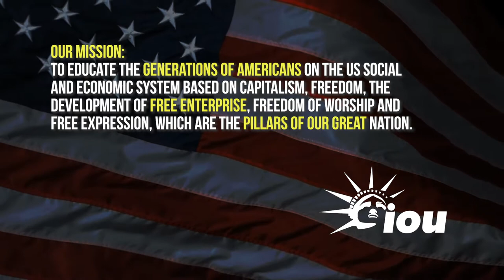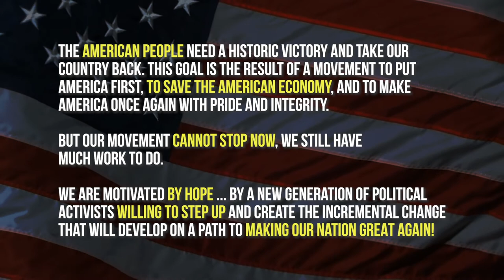IOU - short video - IOU is a nonprofit organization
Our Mission:
To educate the generations of Americans on the US Social and Economic System based on capitalism, freedom, the development of free enterprise, freedom of worship and free expression, which are the pillars of our great nation.

Projects we are developing:
Anti-communist And Socialist Agenda
Defense Of Sovereignty
Unify all Races as One
Anti-drug Education Programs